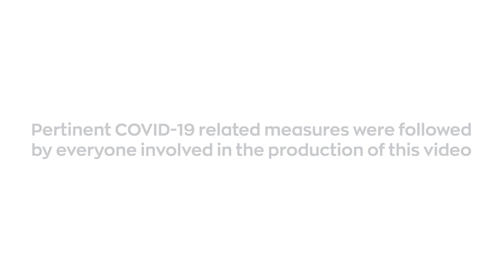Life At Sunlight | Kostas Voulgaridis (eng)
Chemistry is of paramount importance in the development of new energy products that can empower humanity, from travelling to the nearest city to reaching planet Mars. Listen to our very own Production Planning Manager Kostas advocating how Sunlight is an inspiring workplace that empowers its people.